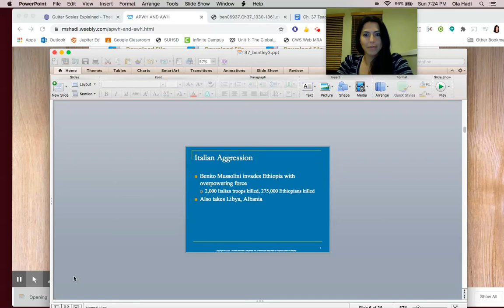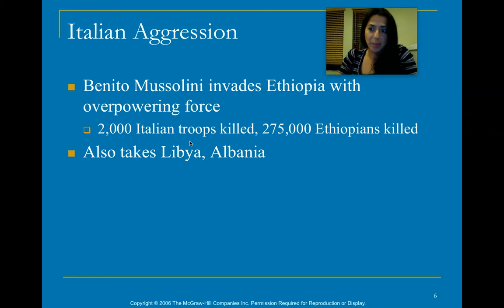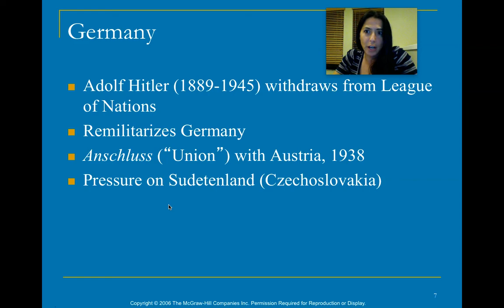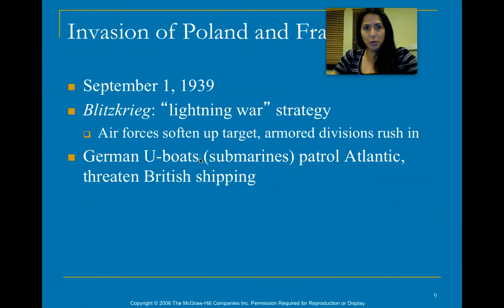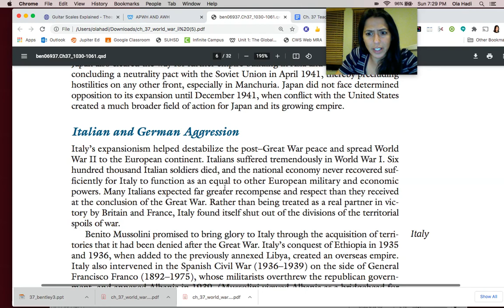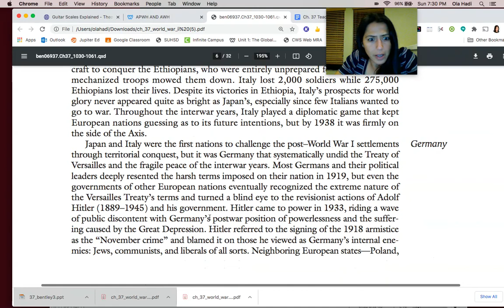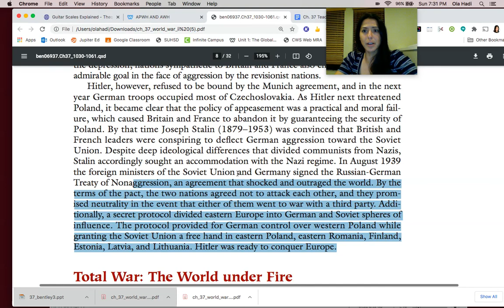Ch.37 Italian and German Aggression